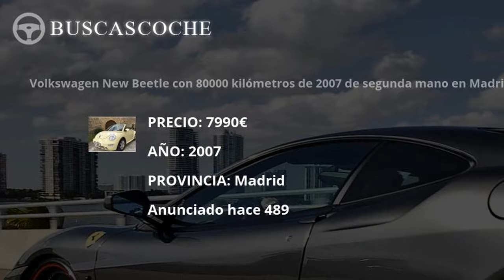Volkswagen Beetle en Madrid desde 1500€, mejores ofertas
Ultimos coches Volkswagen Beetle usados en venta en la provincia de Madrid, visita para verlos.